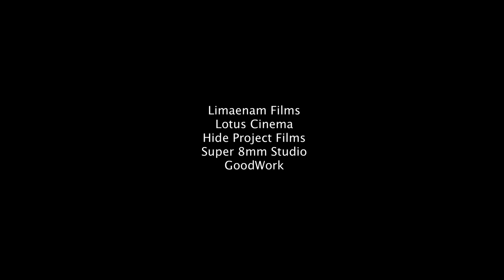Ziarah Trailer | SGIFF 2017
Madam Sri is on the search for the grave of her husband who disappeared during the Indonesian National Revolution. Along the way, her grandson looks for her through various conversations with other villagers he encounters. Stories and accounts of the displaced bleed into one another, offering differing pieces of the same past on which the very land they are traversing was built on.

In Ziarah, director BW Purba Negara demystifies the role of the “freedom fighters” in Indonesian history, portraying them as cowards, tyrants and cheaters. Oral memoirs play an important role here, reflective of how the nation interprets history differently from the authorities after the New Order. Poetic and aided by stunning views of the Yogyakarta landscape, Ziarah connects the past and the present seamlessly to address the unspoken hurt of the survivors.

28th Singapore International Film Festival
23 November - 3 December 2017